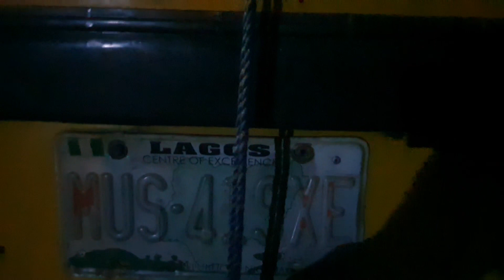2023 ELECTIONS IN NIGERIA | WHAT IS HAPPENING | ELECTION UPDATE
2023 Elections In Nigeria What is Happening, Election Update. Join me as we see the situation report in some Polling centers.

LEKKI PHASE 1 LAGOS NIGERIA TO THE MAINLAND | LAGOS ON A HOLIDAY | COLLAPSED HIGH RISE IN IKOYI

HOUSE FOR SALE IN OMOLE PHASE 1 IKEJA | BEAUTIFUL SECURE ESTATE ON THE MAINLAND | LAGOS NIGERIA

WhatsApp  (Messages only) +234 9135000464